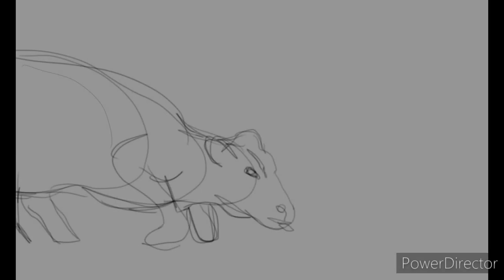Cow footage study